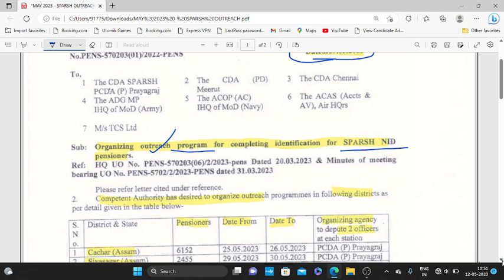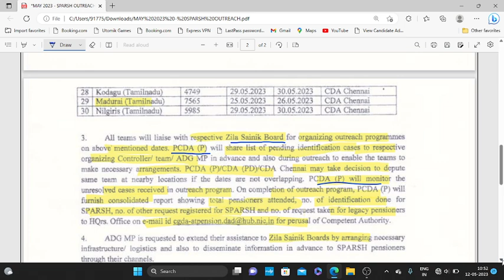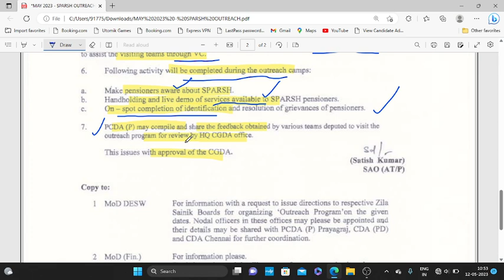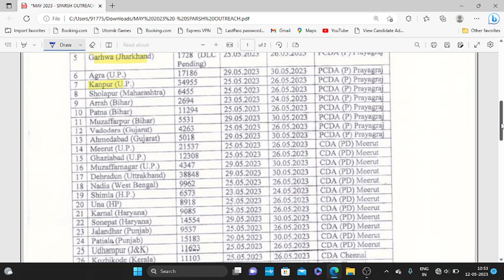PCDA GOOD DECESION -25 May तक स्पर्श समस्या खत्म, DLC, डाटा इनकरेक्ट, Missing, Migrate,स्पर्श लोगिन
IMPORTANT LINKS
NOTIFICATION-

100% EX- SERVICEMEN JOB/ ONLY FOR EX-SERVICEMEN JOB